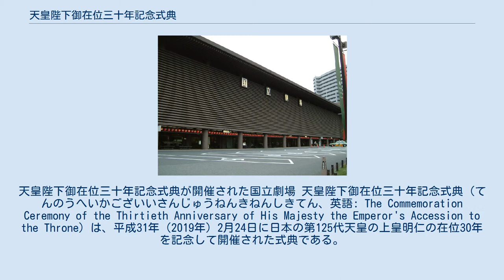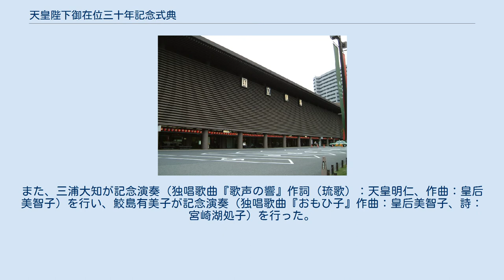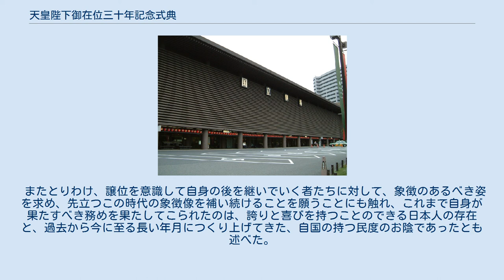天皇陛下御在位三十年記念式典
天皇陛下御在位三十年記念式典が開催された国立劇場 天皇陛下御在位三十年記念式典（てんのうへいかございいさんじゅうねんきねんしきてん、英語: The Commemoration Ceremony of the Thirtieth Anniversary of His Majesty the Emperor's Accession to the Throne）は、平成31年（2019年）2月24日に日本の第125代天皇の上皇明仁の在位30年を記念して開催された式典である。
 日本の第125代天皇の上皇明仁が昭和64年（1989年）1月7日に即位してから30年が経過したことから、在位30年を祝うための式典が挙行されることになった。
平成30年（2018年）4月3日の第4次安倍内閣（安倍晋三首相）の閣議決定に基づき、内閣の行う行事 として、国立劇場において行うことが決定した。
平成31年（2019年）2月24日14時から、東京都千代田区の国立劇場にて、天皇明仁、皇后美智子(いずれも当時)親臨のうえで式典が開催され、三権の長ら各界の代表者が出席した。
 主催者である内閣を代表し、天皇陛下の御退位及び皇太子殿下の御即位に伴う式典委員長として内閣総理大臣の安倍晋三が式辞を述べた。
また、三権の長である衆議院議長の大島理森、参議院議長の伊達忠一、最高裁判所長官の大谷直人、駐日外国大使を代表して在本邦外交団団長サンマリノ共和国特命全権大使のマンリオ・カデロが祝辞を述べた。
また、菅義偉内閣官房長官が開式の辞および閉式の辞を担当した。
 式典では内堀雅雄福島県知事、川口順子（元参議院議員、外務大臣、環境大臣歴任）が国民代表の辞を述べた。
なお、波乃久里子が御製及び御歌を朗読した。
また、三浦大知が記念演奏（独唱歌曲『歌声の響』作詞（琉歌）：天皇明仁、作曲：皇后美智子）を行い、鮫島有美子が記念演奏（独唱歌曲『おもひ子』作曲：皇后美智子、詩：宮崎湖処子）を行った。
 式典では天皇がおことばを述べ、皇室史上では202年ぶりの譲位（天皇の退位等に関する皇室典範特例法施行による同年4月30日の自身の退位と、翌令和元年5月1日の長男皇太子徳仁親王の即位）を目前に控えて、自身の治世となった平成時代が、近現代において初めて戦争を経験しない時代となった一方で、世界は気候変動の周期に入り、日本も多くの自然災害に襲われ、少子高齢化による人口構造の変化から、過去に経験のない多くの社会現象により予想せぬ困難にも直面した時代でもあったことに触れ、島国として比較的恵まれた形で独自の文化を育ててきた日本は、グローバル化する世界の中で、更に海外に向かって開かれ、その中で叡智を持って自国の立場を確立し、誠意を持って他国との関係を構築していくことが求められているのではないかとの思いを示した。
 またとりわけ、譲位を意識して自身の後を継いでいく者たちに対して、象徴のあるべき姿を求め、先立つこの時代の象徴像を補い続けることを願うことにも触れ、これまで自身が果たすべき務めを果たしてこられたのは、誇りと喜びを持つことのできる日本人の存在と、過去から今に至る長い年月につくり上げてきた、自国の持つ民度のお陰であったとも述べた。